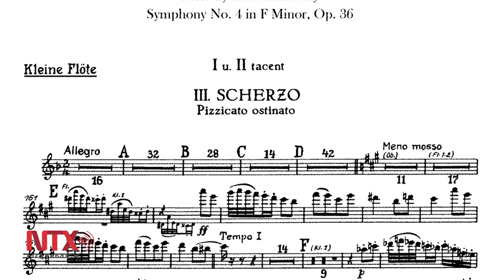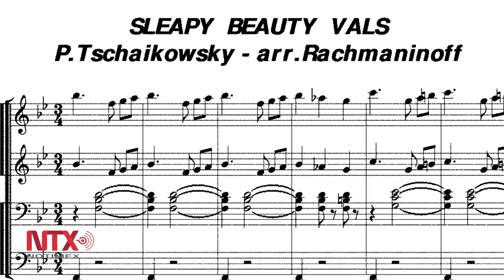Tchaikovsky, el compositor romántico y sensible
Se mantiene como uno de los autores clásicos con mayor vigencia en el mundo